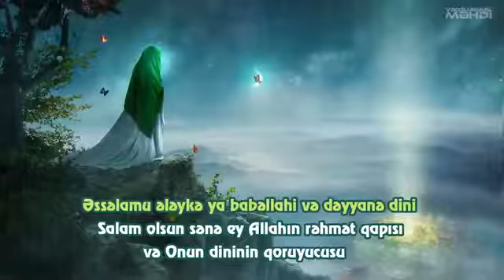Ali-Yasin ziyarətindən bir hissə